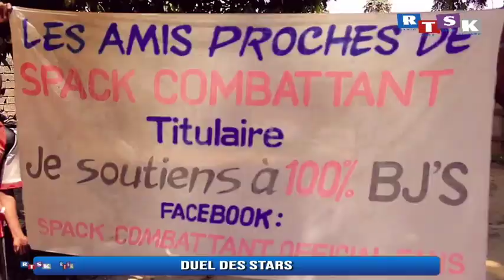L'émission Duel de Stars du jeudi 02 Mai 2024. Artiste-chanteur Spark combattant